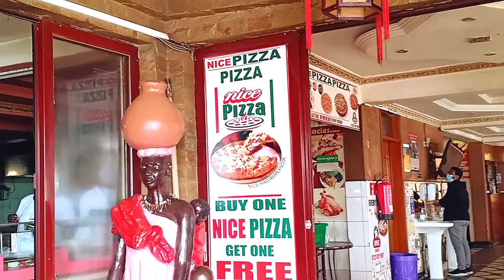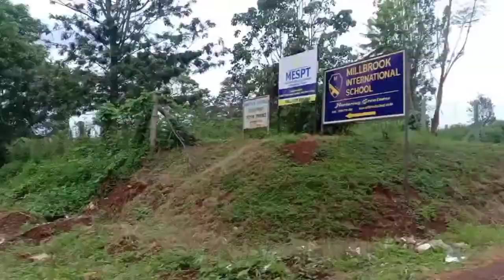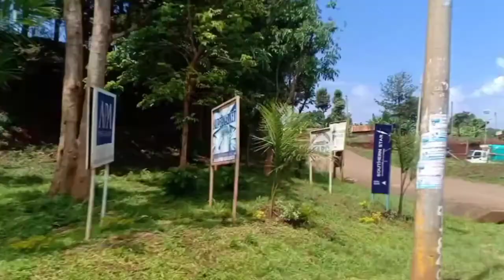VLOGMAS/ ROAD TRIP TO THE COUNTRY SIDE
Hi guys thanks for passing by.I take you down to the country side hope you enjoy this video.kindly  subscribe,like,share and hit that notification bell so that you are the first to watch any video that I upload.

National Park link Video down below if you haven't watched it kindly do so.

Thanks
love you all
xoxoxo